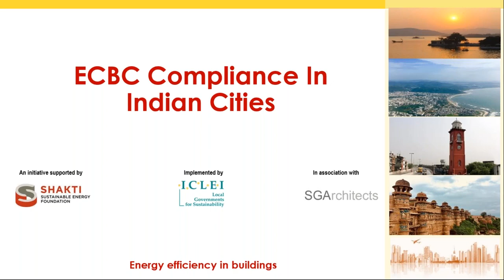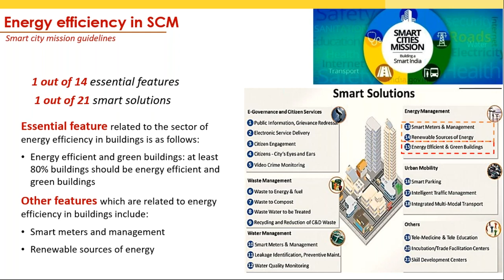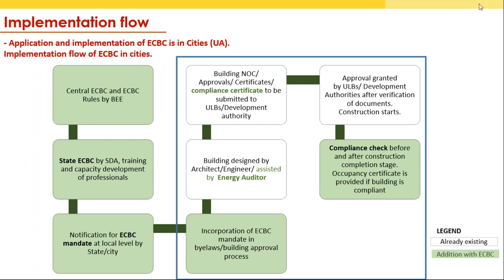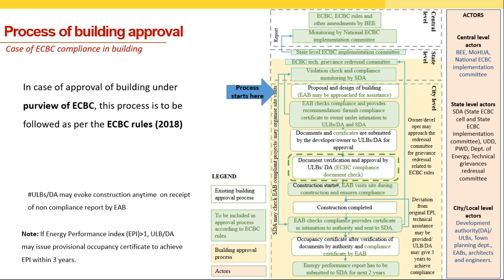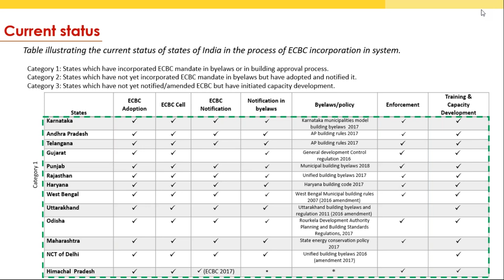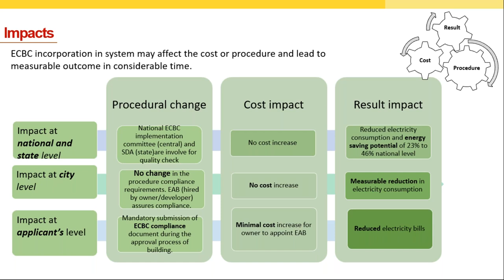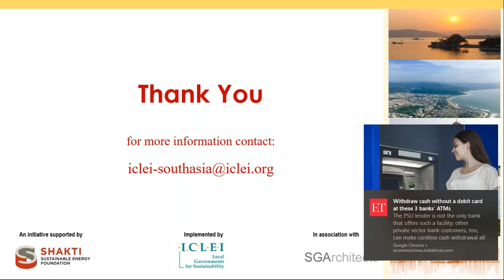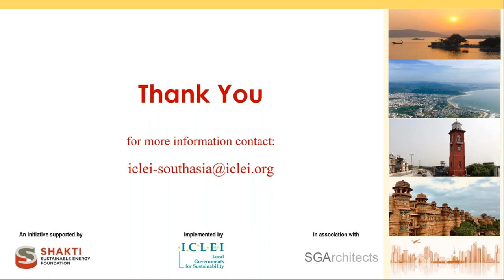Energy Conservation Building Code (ECBC)